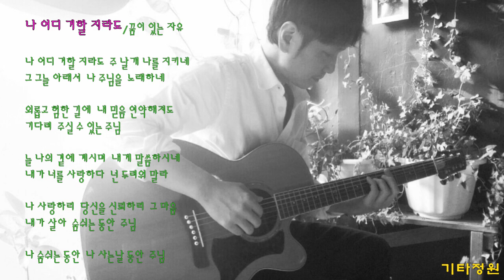나 어디 거할지라도-꿈이 있는 자유/잔잔한 통기타 찬양 묵상 ccm healing live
구독👍좋아요💙
꿈이 있는 자유 찬양 모음
나 어디 거할지라도/소원(삶의 작은 일에도) 마음이 상한자를